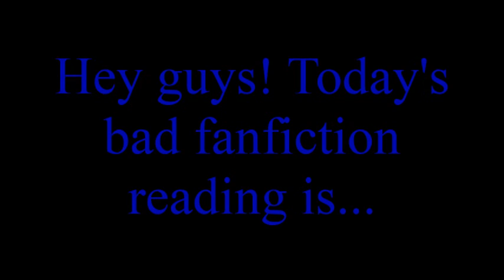SearingSorrow Reads Bad Fanfiction Snape Meets the Teletubbies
I'm legitimately terrified.